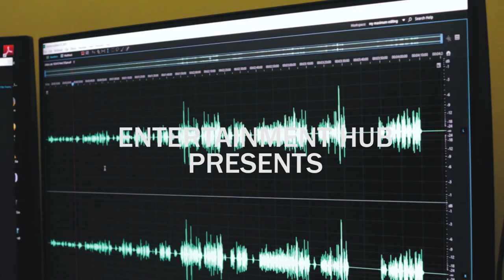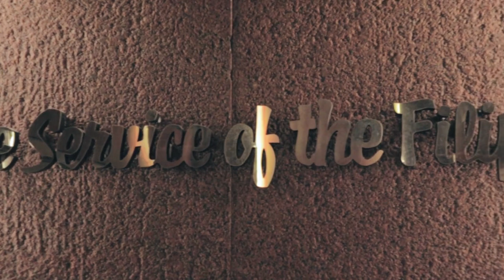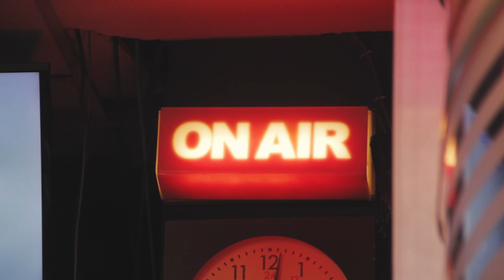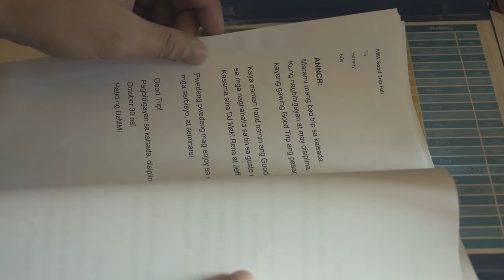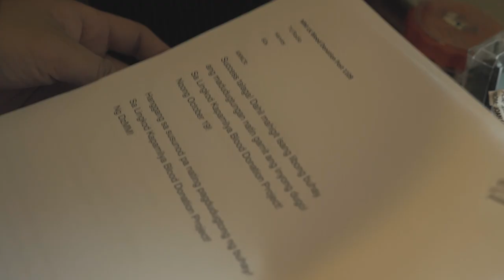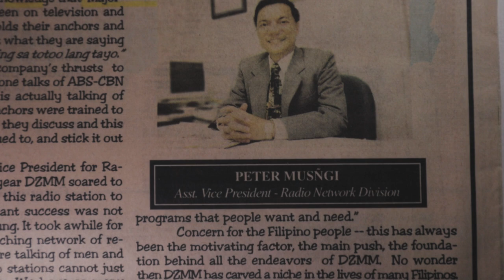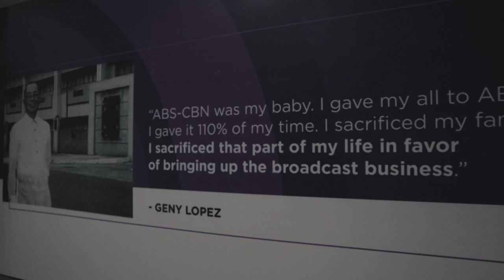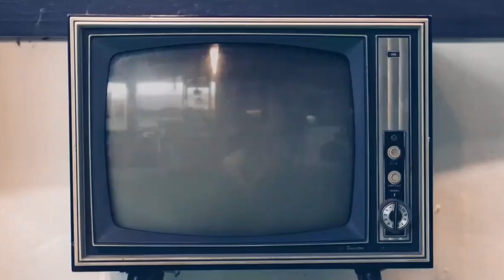Peter Musngi: The Voice of ABS-CBN (Full Episode) | Persona